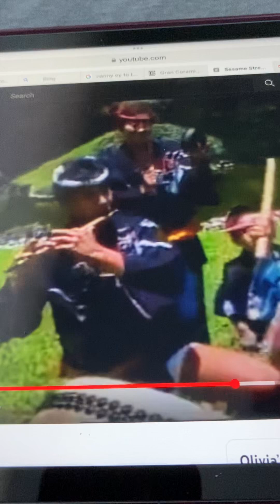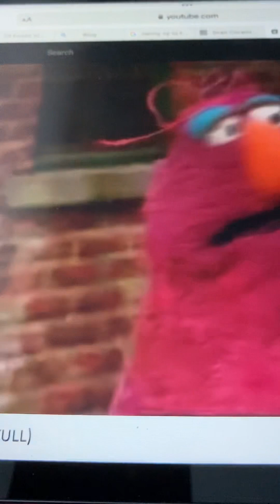Sesame Street Letter X Xylophone